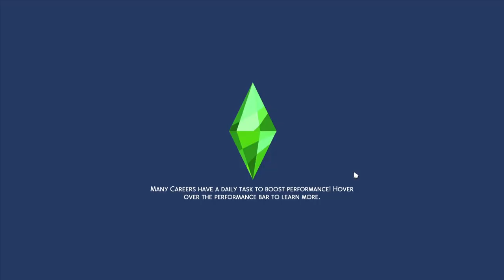City Living broke my computer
Welcome to my series where I play through all of The Sims 4 expansion packs to see what each has to offer. In today's episode we explore the third expansion pack; City Living (although not really due to unforeseen circumstances lol).